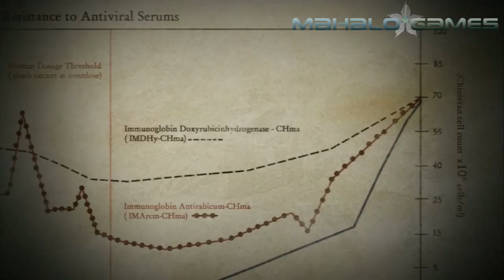Resistance: Fall of Man Walkthrough - Secrets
The original launch title that set the standard for gaming on the Playstation 3, Resistance: Fall of Man stands as one the greats for first-person-shooters.